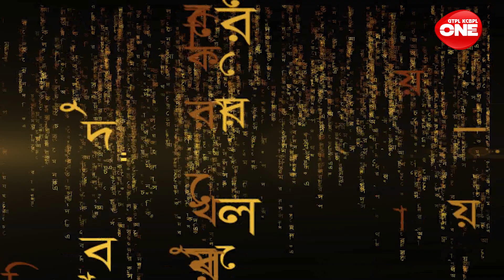Kotha O Kobita | Mira Gangopadhyay | Kathakali Sharmistha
A popular Bengali recitation programme "Kotha o Kobita" by Channel ONE where guests come and share their thoughts and views on poetry.